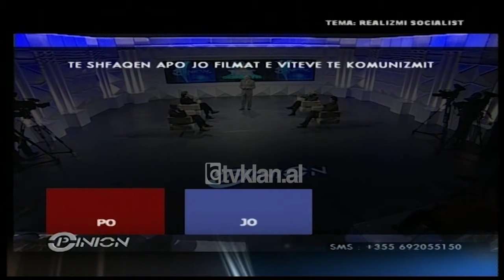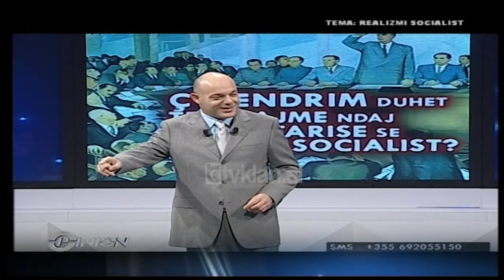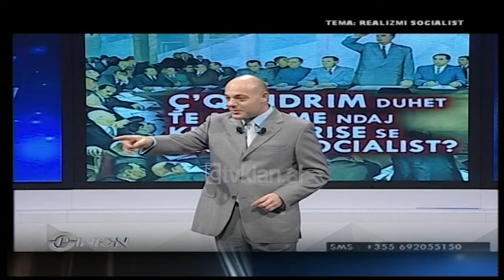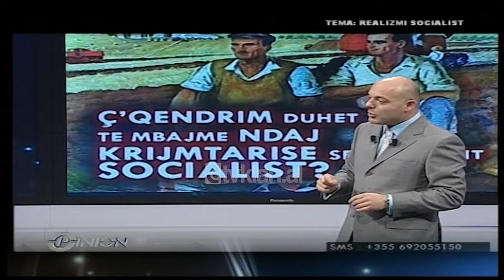Opinion - Krijimtaria e Realizmit Socialist (06 tetor 2008)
Krijimtaria e Realizmit Socialist (2008)
Opinion-Pas përfundimit të Luftës së Dytë Botërore, pushteti në Shqipëri u morr nga komunistët. Si në ç’do vend ku sistemi komunist u instalua, edhe në Shqipëri ndoqi të njëjtat hapa. Fakti që njerëzit as nuk e kishin idenë se çfarë ishte apo përfaqësonte komunizmi, dhe për më tepër ishte një doktrinë e cila binte në kundërshtim të hapur me traditat dhe mënyrën e jetesës së shqiptarëve, i trembte komunistët.
Për ta bërë doktrinën sa më të pranueshme për njerëzit atëherë u fillua nga puna për ngritjen e një propagande të fuqishme që do t’i shërbente sistemit, por edhe qëllimit të sistemit. Kinemaja do t’i shërbente në mënyrë të përsosur këtij qëllimi. Propaganda që përcillet nëpërmjet imazheve është shumë herë më e fortë se format e tjera të saj. Që në vitin 1947 krijohet Ndërmarrja Kinematografike Shqiptare e cila merrej me realizimin e kronikave të shkurtra dhe shpërndarjen e filmave të huaj në kinematë e vendit të cilat ishin shtetëzuar tanimë. Ndërmarrja Kinematografike, e cila përzgjidhte filmat të cilët do të shfaqeshin, kishte një punë vërtetë të madhe në gjetjen e atij materiali të cilësuar “edukues” për mendjet e reja të cilat duhej të ushqeheshin me idetë marksiste-leniniste. Urdhrat ishin të qarta nga Byroja . Puna intensive synohej vetëm drejt të rinjve pasi ata duhet të ndikoheshin nga “Ideja” . Shqipëria duke qene se kishte shumë pak traditë në këtë fushë dhe specialistët, në të vërtetë të paktë, cilësoheshin edhe si produkte të sistemit paraardhës dhe nuk shikoheshin me sy të mirë nga udhëheqja e Partisë.
Kështu nisi përgatitja e regjisorëve në vendet e Bllokut Komunist të cilët, edukoheshin dhe arsimoheshin me të gjithë frymën marksiste dhe do të ishin motorët e lëvizjes dhe përhapjes së kësaj ideologjie në mendjen e shqiptarëve.
Të ftuar në studion e emisionit “Opinion” në Tv Klan për të diskutuar rreth kësaj teme ishin Fatos Lubonja, Pirro Misha, Ardian Klosi, Kujtim Çashku.
Të ftuar: Fatos Lubonja, Pirro Misha, Ardian Klosi, Kujtim Çashku.